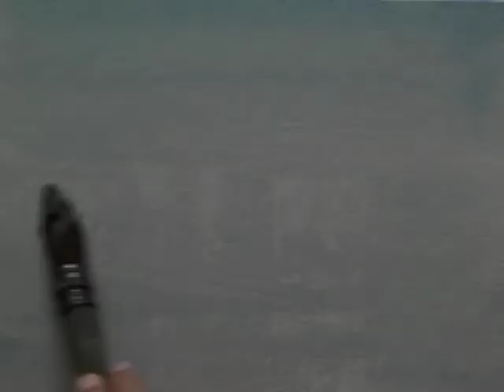AQUARELLE & ARCHITECTURE 20110919 Three clouds